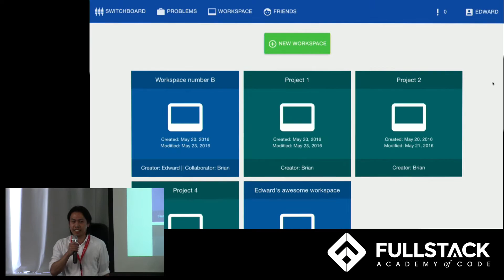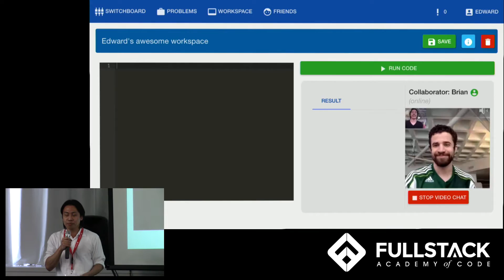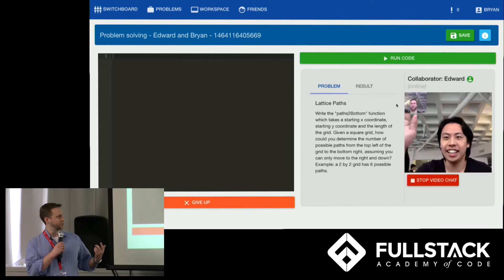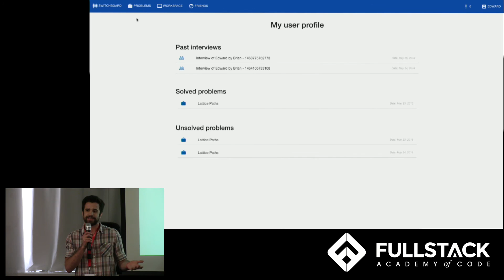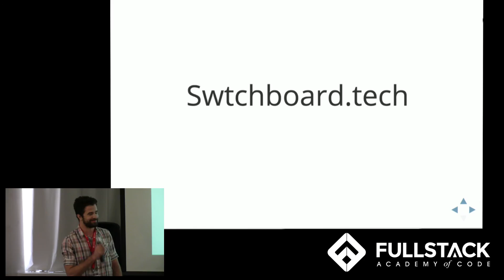Switchboard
friend or a randomly paired community member.

First: create and save workspaces on which you can write and test code. Stuck on a bug? Invite a friend or random community member to be your "rubber ducky"! Use this space to work alone, with a team, or conduct interviews!

Second: pair with a friend or random user to solve coding problems, then read over other developer's solutions and/or submit your own.

Lastly: got an interview coming up? Use Switchboard's Interview platform to practice interview questions over a live video feed, then interview your partner!